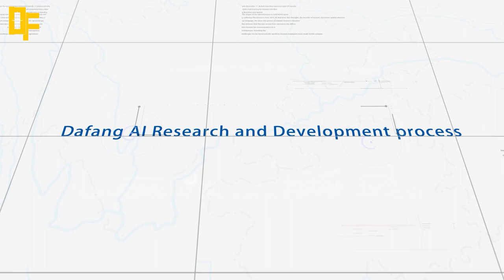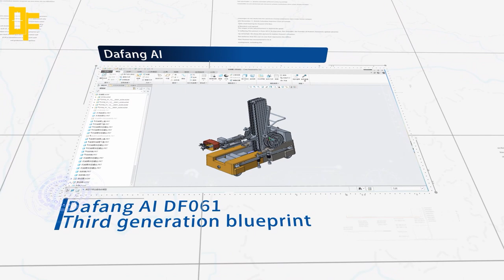Data Fountain - AI Autonomous Wall Painting and Plastering Robot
Data Fountain is an artificial intelligence and robotics company that specializes in wall treatment robots that contributes to the problem of labor shortage and fatal accidents in the construction industry.